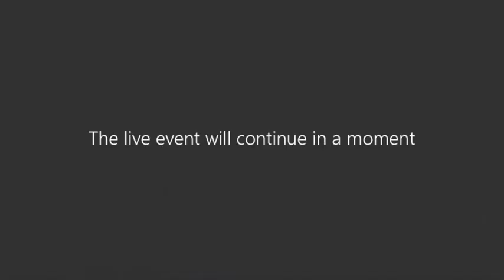CSPC Geotech Symposium: Securing Advanced Technologies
In this two-part symposium on securing advanced technologies, this discussion looks at how the United States can protect its innovation leadership. In the first part, we are joined by Acting Under Secretary for Industry & Security Cordell Hull of the U.S. Department of Commerce to look at how his bureau is balancing these security concerns with the needs of global commerce. In part two, join us for a discussion about the security of our strategically-important semiconductor industry featuring CSPC Senior Advisor Andy Keiser, Qualcomm Senior Vice President for Engineering Susie Armstrong, and Executive Director of the Cyberspace Solarium Commission Mark Montgomery.